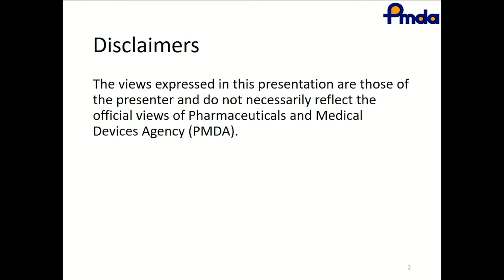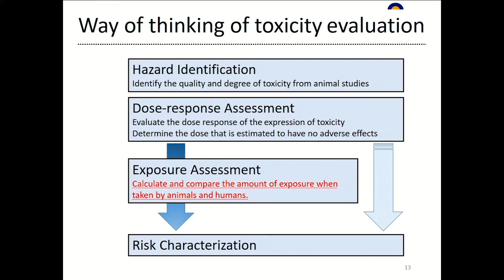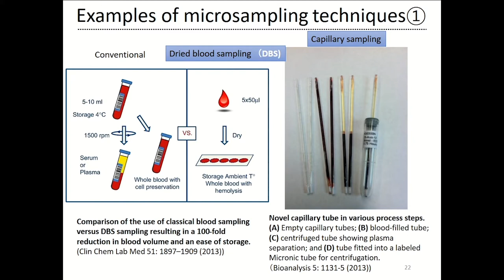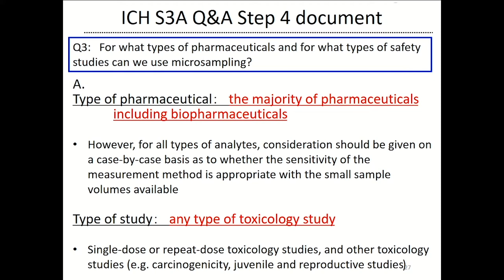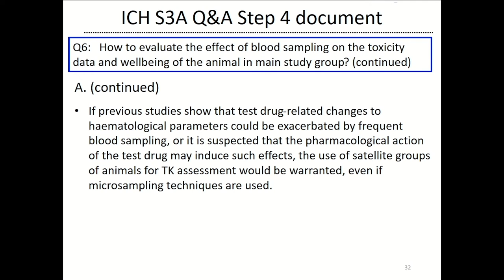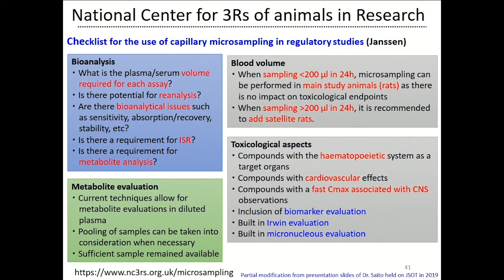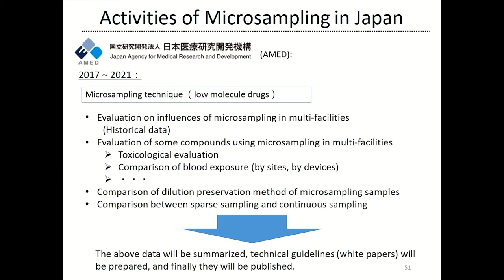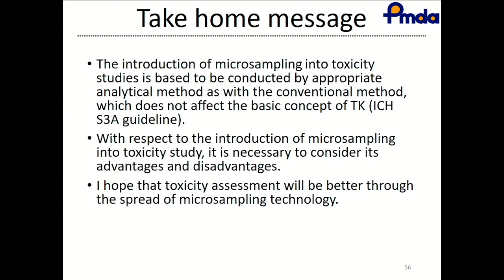[Safety] ICH S3A Q&A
ICH S3A Q&A_한국어 버전
ICH S3A QnA 해설 및 PMDA 허가심사 사례
Dr. Jihe Nishimra (PMDA)